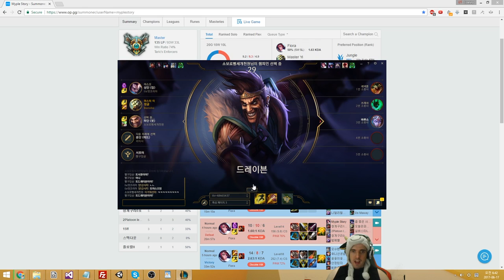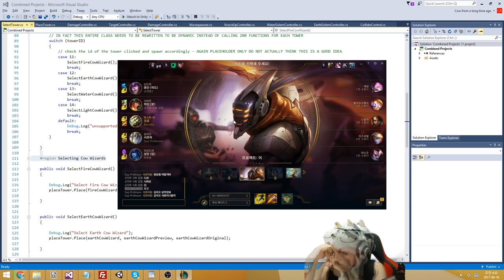[283] 1v3 DIVING STRAIGHT TO VICTORY | GUARDIAN ANGEL WINNING ANOTHER GAME BY ITSELF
Join us in this latest episode of Cowsep's Stream Highlights, as Cowsep predicts the future not once, but three times in just one video. Cowsep also uses his mind controlling abilities to convince the enemy Jungler not to play Master Yi.